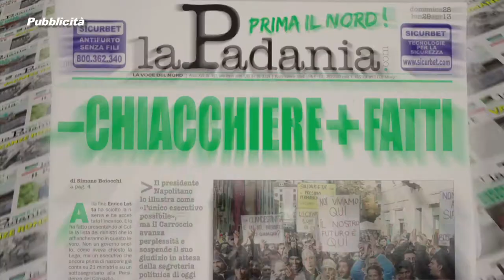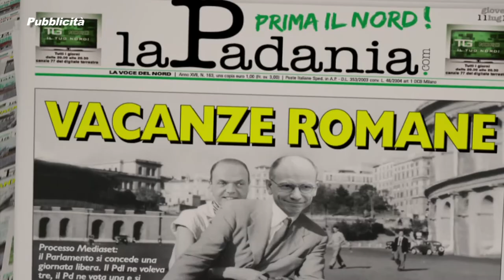PRIMA IL NORD - PUNTATA 087 - PEDAGGI AUTOSTRADALI, PAGA SOLO IL NORD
PRIMA IL NORD - PUNTATA 087 - PEDAGGI AUTOSTRADALI, PAGA SOLO IL NORD. LA LEGA NON CI STA - DEPUTATI E SENATOREI DELLA LEGA NORD